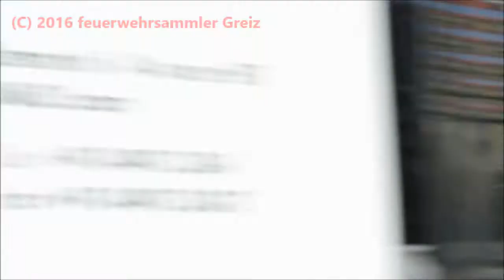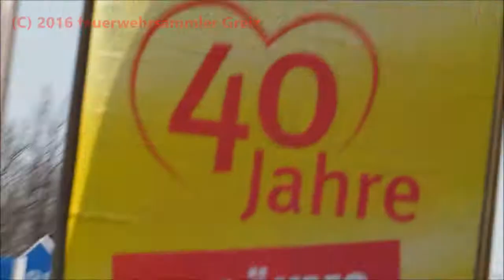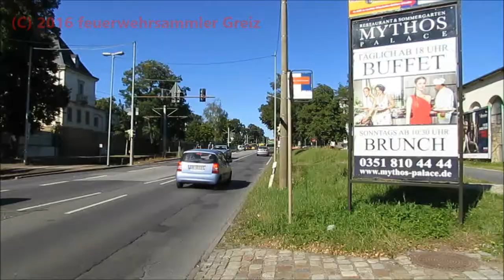Feuerwehren Greiz, Gera, Dresden, Chemnitz, Jena, Zwickau, Zeulenroda, Berlin Jahr 2016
Hier zu sehen ist ein Zusammenschnitt aus dem Jahr 2016 von Feuerwehren aus Greiz, Gera, Jena, Dresden, Chemnitz, Zwickau, Zeulenroda und Berlin.

Zu sehen sind nicht nur Einsatzfahrten, auch Festumzüge von 150 Jahre Berufsfeuerwehr Chemnitz, 90 Jahre FF Gottesgrün und Wochenschulung der Feuerwehr Zeulenroda mit der Freiwilligen Feuerwehr Berlin-Mitte wie sie auf Einsatzfahrten sind.

Kamera: Canon PowerShot SX 50 HS